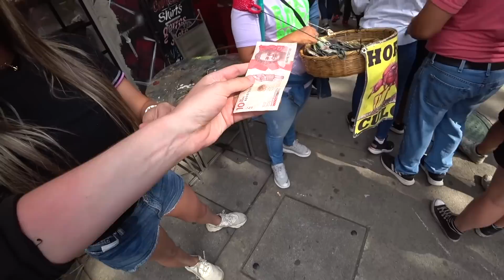Eating Ants with Colombian Girl 🇨🇴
Welcome to Medellin! Some say the best place in Colombia?...well let's find out. I got a local Colombian girl to show me her city and she took me to a place which in the 80s was the most dangerous place in the world. She also took me for some extraordinary ant eating. oh yes 🇨🇴